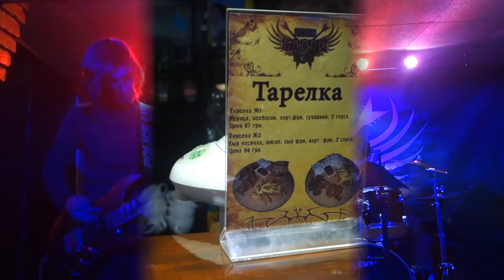Жизнь в стиле "Барви". Выпуск 1. Face To Face Metal Gig (04.03.2016)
Face To Face Metal Gig
Клуб "Барвы", г.Киев, 04 марта 2016г.